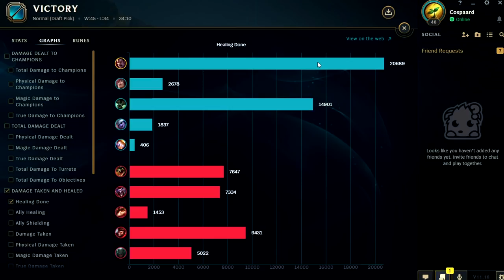NEW DARIUS BUILD TURNS HIM INTO A 1v5 JUNGLER [EASY LOW ELO CARRY!] | League of Legends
NEW DARIUS BUILD TURNS HIM INTO A LOW ELO JUNGLE GOD
Easy OP Low Elo Carry Darius Jungle Guide Season 11 League of Legends
Darius Jungle Beginners Guide S11 LoL KingStix